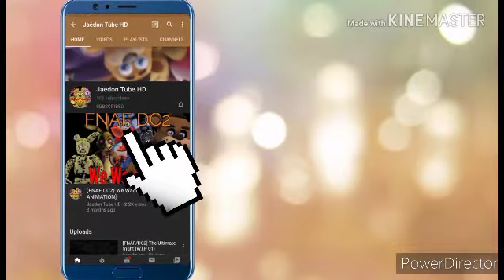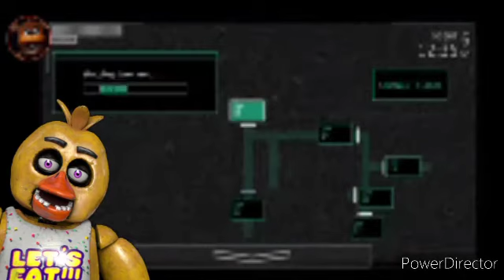JOLLIBEE'S Android - Night 6 Attempted.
Jollibee's android(Jaedon's version):NEVER RELEASEING